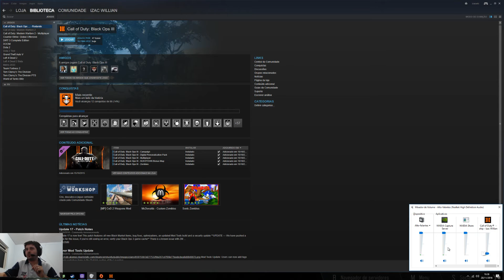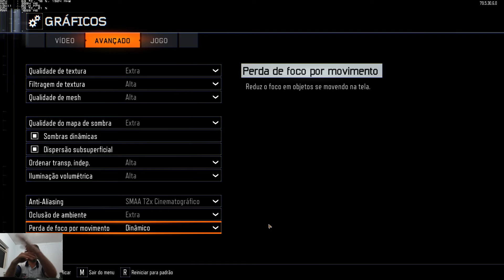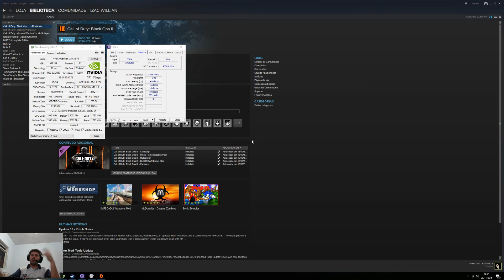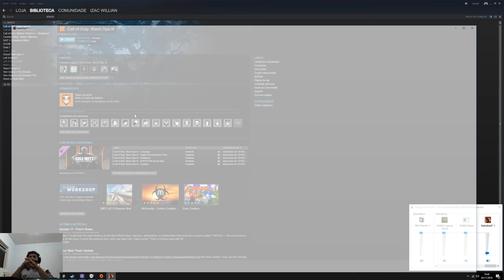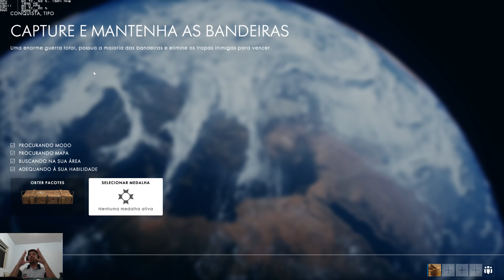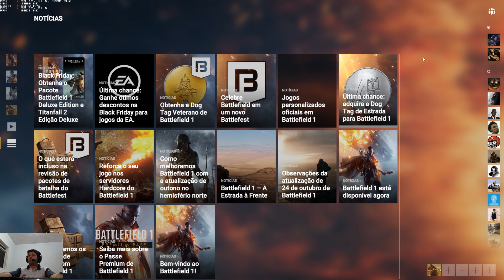Cod Bo3 Vs BF1 Consumo de recursos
*audio ruim nos primeiros minutos, depois melhora

Teste rápido com 2 jogos
Cod BO3
 BF1

SPEC da maquina: i7 6700k@4.5Ghz/16GB ddr4 2.8ghz/GTX1070 8GB / Monitor 2560x1440@80Hz

teste mostra que BO3 tem um consumo maior de recursos, sem apresentar gráficos bonitos, Apenas mais do mesmo COD de sempre, mais exigindo muito mais do PC.
BF1 ja vem na contra mão com graficos e recursos espetaculares, usando menos recursos do PC.

tirem suas próprias conclusões sobre esses 2 jogos.